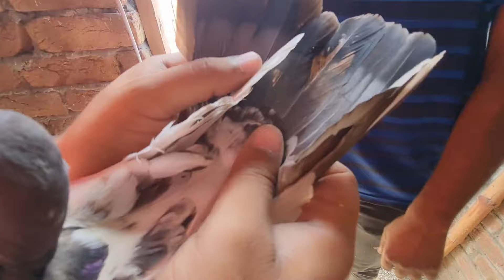Ustad billa ka kaboter bazzi Pura lahore se shoq hoga 😊 chama ny 50 kaboter bahir nikal diya 🕊